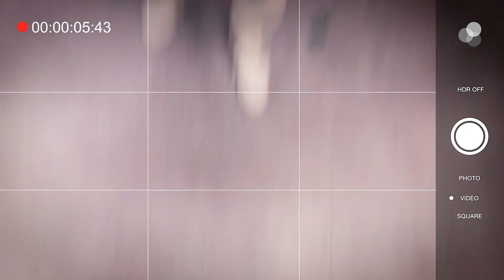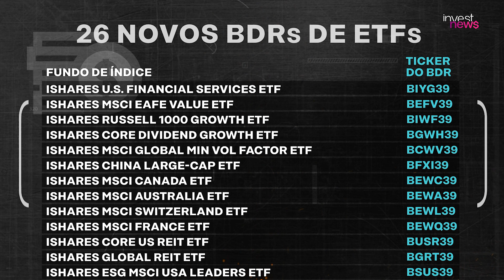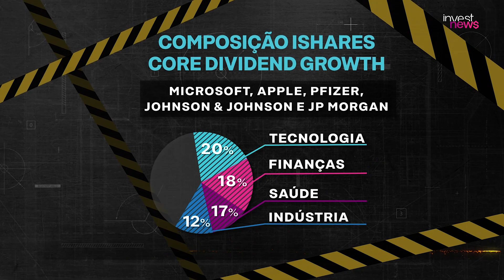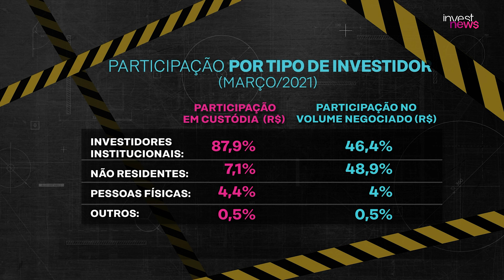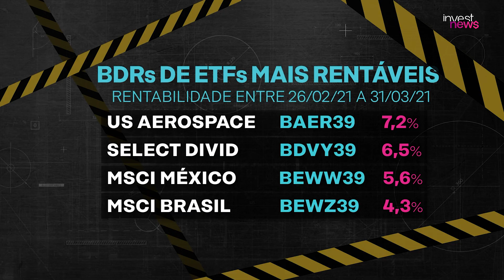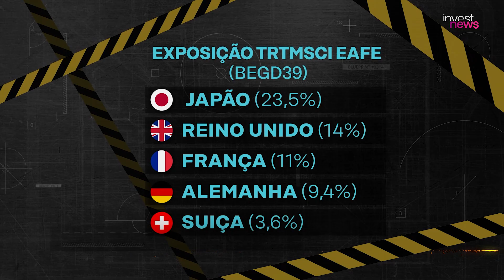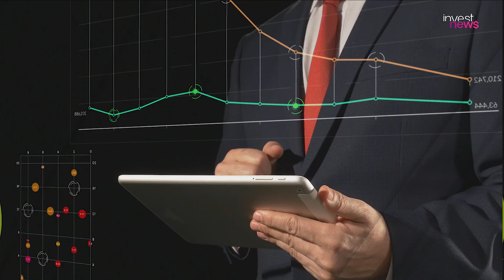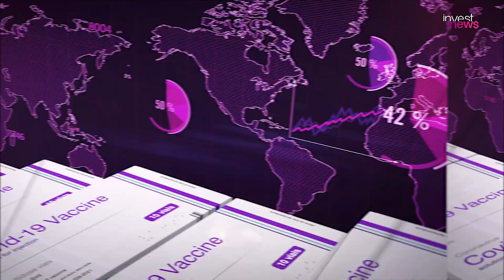BDRs de ETFs | Como investir no exterior e ainda ganhar dividendos?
BDRs de ETFs: quais os melhores BDRs de ETFs? Foram liberados 26 novos BDRs de ETFs da Black Rock na B3. Estes são recibos de ações listadas no exterior ligadas a fundos de índices. Samy Dana e Dony De Nuccio fazem uma análise dos 3 BDRs de ETFs avaliados com 5 estrelas pela casa de análises americana Morningstar e também dos mais negociados e rentáveis da B3. Saiba como investir na China, Japão, Canadá, Austrália, Reino Unido, Suíça e ainda ganhar dividendos.
Lista com os 26 BDRs de ETFs da Black Rock na B3

iShares Europe ETF
iShares S&P 500 Value ETF
iShares S&P 500 Growth ETF
iShares MSCI EAFE Min Vol Factor ETF
iShares Currency Hedged MSCI EAFE ETF  (5 estrelas Morningstar)
iShares MSCI USA Momentum Factor ETF
iShares MSCI Emerg Mkts Min Vol Fctr ETF
iShares MSCI USA Quality Factor ETF
iShares MSCI USA Size Factor ETF
iShares US Medical Devices ETF                  (5 estrelas Morningstar)
iShares MSCI EAFE Growth ETF
iShares MSCI USA Value Factor ETF
iShares US Financials ETF
iShares MSCI EAFE Value ETF
iShares Russell 1000 Growth ETF
iShares Core Dividend Growth ETF               (5 estrelas Morningstar)
iShares MSCI Global Min Vol Factor ETF
iShares China Large-Cap ETF
iShares MSCI Canada ETF
iShares MSCI Australia ETF
iShares MSCI Switzerland ETF
iShares MSCI France ETF
iShares Core US REIT ETF
iShares Global REIT ETF
iShares ESG MSCI USA Leaders ETF
iShares Exponential Technologies ETF

FECHAMENTO DO MERCADO 04/05/2021
O Ibovespa caiu 1,26%, aos 117.712 pontos.
O dólar subiu 0,2%, e encerrou o dia negociado a R$ 5,42.

MAIORES ALTAS
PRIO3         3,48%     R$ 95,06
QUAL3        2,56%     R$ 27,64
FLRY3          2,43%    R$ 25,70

MAIORES BAIXAS
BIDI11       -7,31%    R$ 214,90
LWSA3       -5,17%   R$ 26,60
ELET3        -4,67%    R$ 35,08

Faça seu cadastro na Easynvest bY Nubank e invista agora mesmo! 🚀💰